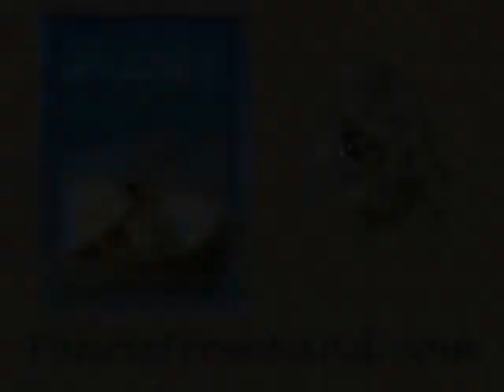Don't sneeze on your spouse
Showing respect and consideration for your life partner is more important than running the risk of offending a friend, an acquaintance, or a stranger.